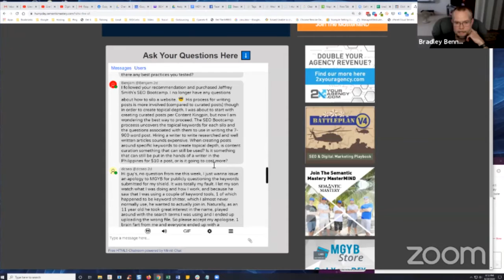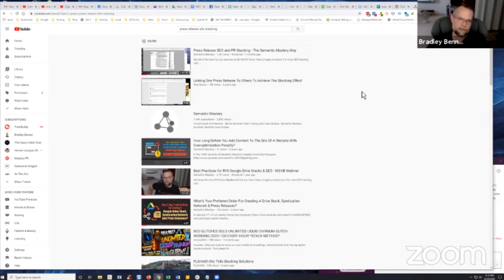What Are Some Best Practices When Distributing Press Releases?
In episode 293 of Semantic Mastery's weekly Hump Day Hangouts one viewer asked about some best practices when distributing press releases.

The exact question was:

2. if yes, are there any best practices you tested?